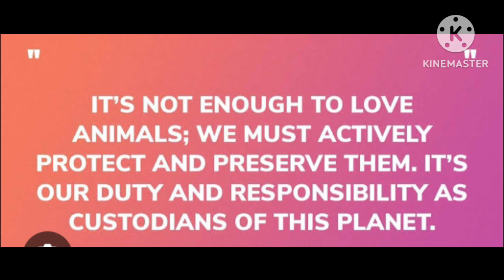let's love and save animals 😍🐱🐱